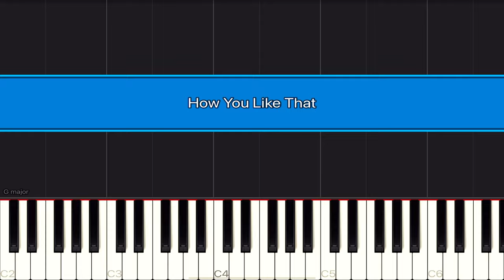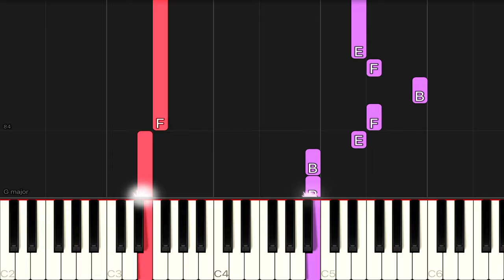BLACKPINK - How You Like That | EASY Piano Tutorial